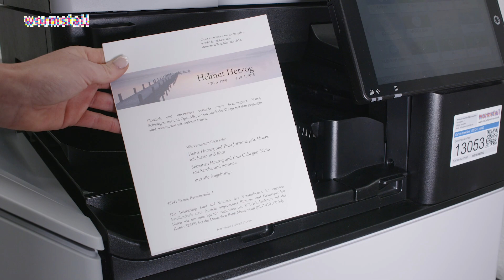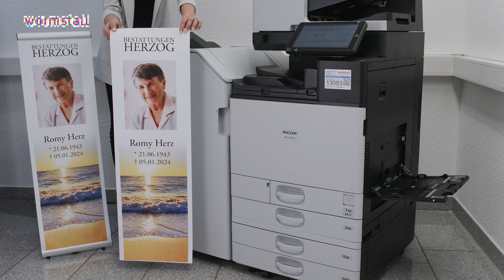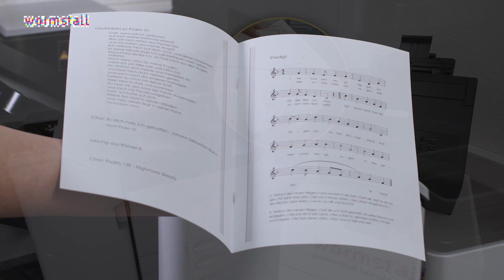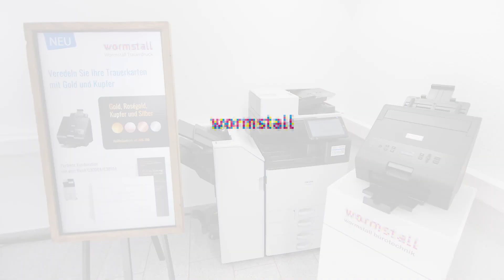Trauerdruck mit Wormstall Bürotechnik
Die eierlegende Wollmilchsau 3.0 - Für Bestatter die 1. Wahl!
Ricoh Aficio IM C3010A A3-Multifunktionssystem mit Brother HAK-100

Trauerdruck - Trauerbanner - Liederzettel - Trauerkarten Veredelung - Bürodruck - Scannen - Kopieren - Faxen

Sprechen Sie uns an, wir beraten Sie gerne:
Tel. 02374/4042

00:00 Trauerdruck
00:26 Doppeltlangkarten
01:07 Sterbebildchen
01:37 Trauerbanner
02:00 Liederzettel
02:34 Trauerkarten veredeln
03:00 Veredelung Gold, Roségold, Kupfer